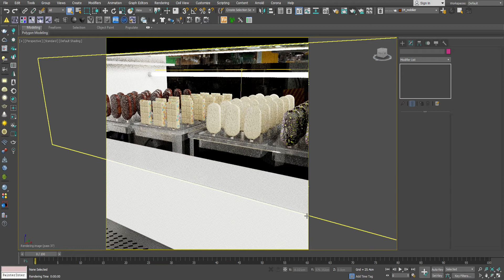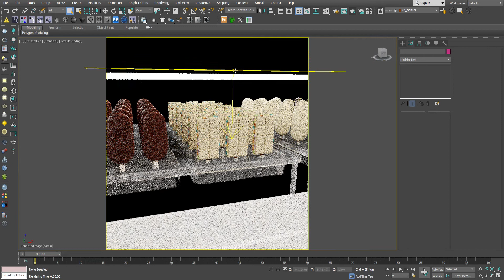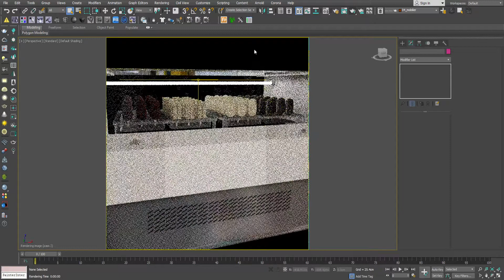3D model of eskimo display showcase freezer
Eskimo and ice cream display case, for ice cream shops, with 4 varieties of eskimos, chocolate, vanilla, caramel with cereals L: 80 cm W: 130cm H: 95 cm Poly: 199 832 Vers: 202 974